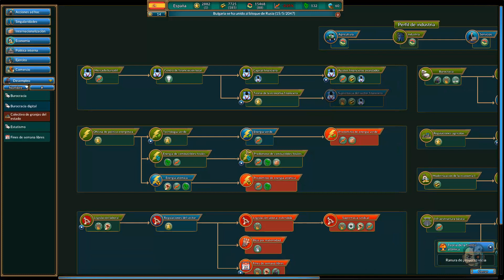ME DECLARAN LA GUERRA UK Y ALEMANIA (España) #7 - Realpolitiks - 1080p Gameplay en ESPAÑOL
Nos convertimos en el gobernante de España en Realpolitiks, un juego de gran estrategia en tiempo real simplificado. Usaremos la diplomacia, el espionaje, el poder económico y el ejército para tratar con otras naciones y haremos frente a problemas como el terrorismo, las pandemias, ...

Especificaciones de mi PC:
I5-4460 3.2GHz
16Gb de RAM
NVIDIA GTX960